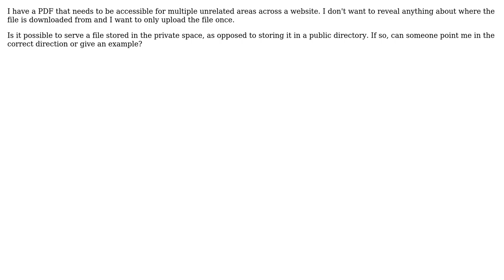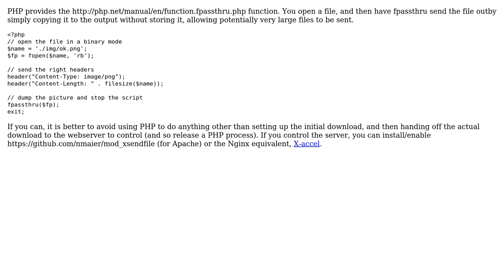Software Engineering: Serving a file from a private directory (2 Solutions!!)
Software Engineering: Serving a file from a private directory

With thanks & praise to God, and with thanks to the many people who have made this project possible! | Content (except music & images) licensed under CC BY-SA | Music | Images & others | With thanks to user xochil user nobrandheroes user Alister Bulman and the Stack Exchange Network Trademarks are property of their respective owners. You are responsible for your own actions.